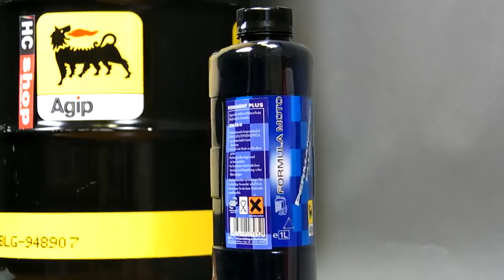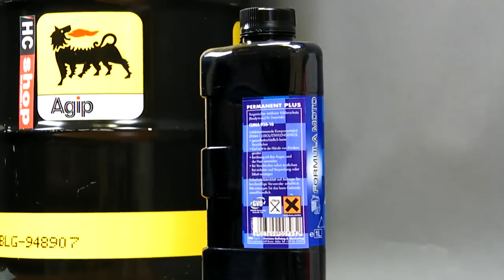Agip Permanent Plus Oel und Pflegeprodukte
Produktseite Permanent Plus bis -40C NAP-Technologie

Agip Permanent Plus ist ein amin-, nitrit- und phosphatfreies Gefrierschutzmittel auf Ethylenglykol-Basis mit verbessertem Korrosionsschutz. Es ist bereits gebrauchsfertig vorgemischt und biologisch abbaubar.

Agip Permanent Plus enthält sorgfältig ausgewählte amin-, nitrit- und phosphatfreie Inhibitoren, welche wesentlich zur Entlastung der Umwelt beitragen. Alle im Kühlerbau üblicherweise verwendeten Metalle, auch Aluminium- und Kupferlegierungen, werden wirksam vor Korrosion geschützt. Eine hohe Reservealkalität bewirkt die Erhaltung der Korrosionsschützenden Eigenschaften auch dann, wenn die Kühlflüssigkeit über lange Zeit im Kühlsystem belassen wird. Vorgeschriebene Gefrierschutzwechselintervalle sind einzuhalten